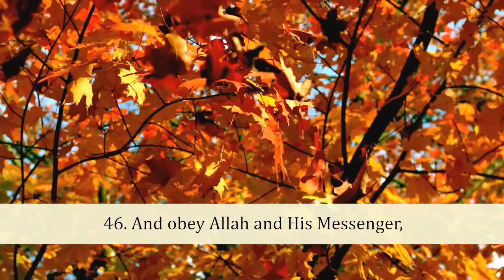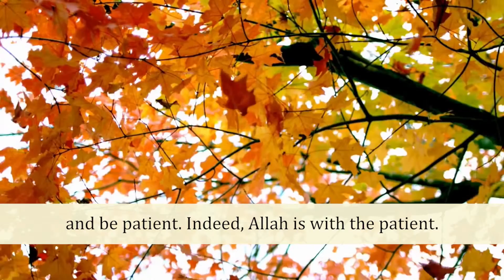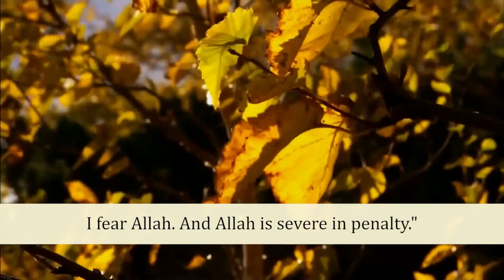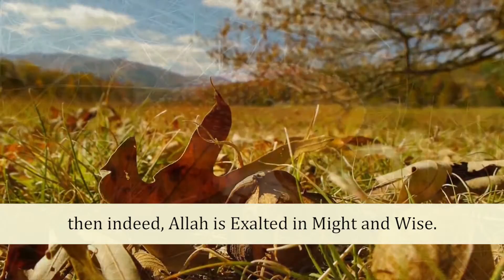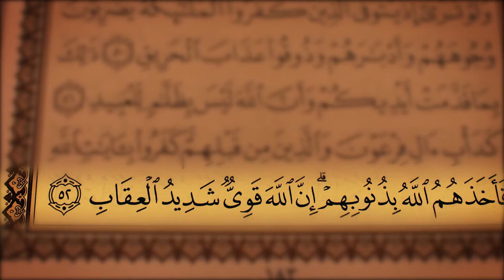HD Exclusive Quran Reciting (Juz 10, Surah Al-Anfal from 46 to 52)